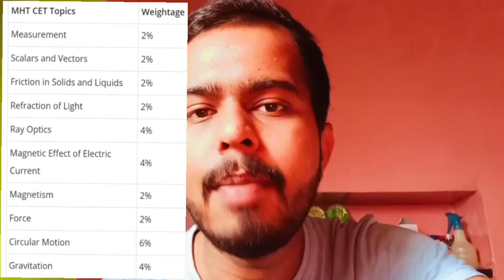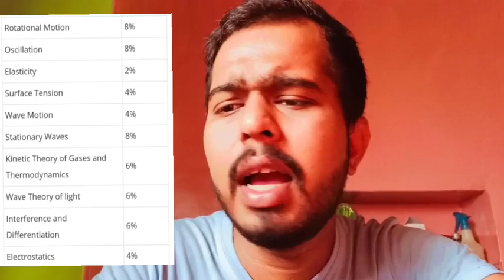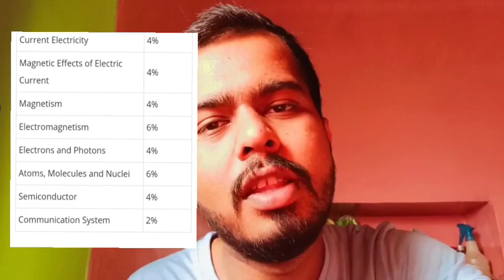Mhtcet 2021 | How To Score 45+ In Physics | New Pattern Is Easy | Good News To All